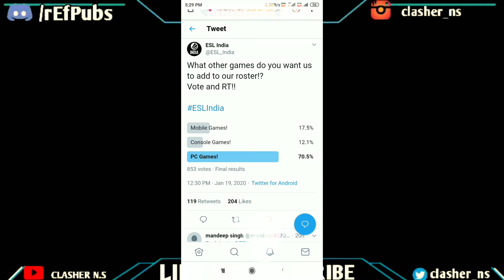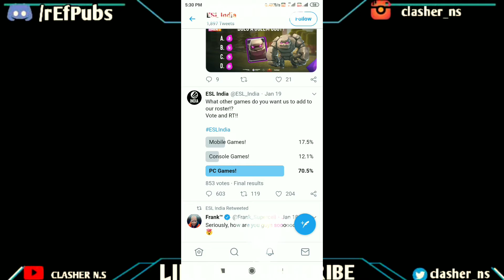COC ESL TOURNAMENT || WE NEED YOUR HELP ||EVERY COC PLAYER MUST WATCH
NOTE :THIS IS JUST FOR ENTERTAINMENT.THIS IS FICTIONAL AND THERE IS NO RELATION WITH REAL LIFE